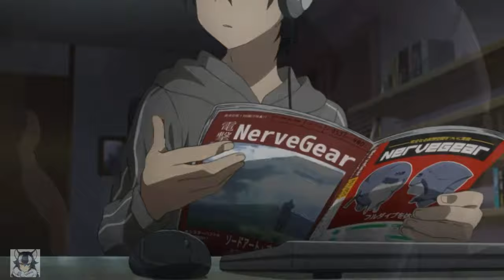(Kirito) Kirigaya Kazuto Tribute [AMV] Sword Art Online -ＤＲＥＡＭＳ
✘ SONG INFORMATION ✘
☆ Name ➼ Wolves
☆ Artist ➼ Big Sean and Post Malone
☆ Anime : BNA: Brand New Animal
☆ Discord ➼ Wolf-Senpai#6533
Server : Soon
☆ Tiktok ➼ officialwolfsenpai

✘ LYRICS ✘
Uh
Yeah, uh, that's right, uh
I was raised by the wolves (I was raised by)
I was raised by the wolves, ate 'til they full (I was raised by)
Runnin' through the night, playin' with your life
Go against the pack, that's risking your life (I was raised by)
Better play it right, yeah, you better play it right
I got loyalty in blood, I do anything for love
And everything for us (us, yeah)
Doing everything like everything ain't been too much (I'm too much)
You know my favorite time to come through for you is the clutch
Last second, what a rush, look
I'm the type to talk to the stars (I look up), straight up
These ain't tattoos, these are scars
My young dogs will tear you and the witnesses apart (straight up)
They care 'bout starving more
Than they do 'bout a charge (woah, woah, woah)
Me, I can't break a commitment (no)
I done seen people fuck up the whole team 'cause
They couldn't play they position (play your position)
Talking about they didn't mean it, bitch
You know the road to hell was paved with good intentions
I see myself in my nemesis (see)
I contemplated forgiveness (no)
I think I lost all my innocence (yeah)
All my life depend on this, this ain't no simple sucker shit (woah)
Try and steal and you get bit, that's what you motherfuckin' get
I feel safer taking risks and I can't eat this on my own life
Put my back against the wall just to see how much I've grown, dawg
Better play it right, better play it right
I was raised by the wolves, ate 'til they full
Go against the pack, that's risking your life
I was raised by the wolves (wolves), paid all my dues (dues)
Always in the game and never played by the rules (rules)
Tried to let me leave (leave), fell down to my knees (knees)
Picked myself up and turned my back to the breeze, oh-oh
Spent a milli' on a milli', mama look at me (oh)
With all these diamond chokers, man, it's gettin' hard to breathe
Now that you are family, cut some branches off my tree (wow)
But if you in my circle, know I'll always be around ('round)
Don't let me down (down)
You said you'd die for me, well, there's the ground
Ice on my wrist, ice in my veins
But it's a cold, cold world, and you can be predator, you can be prey
I was raised by the wolves, ate 'til they full (ate 'til they full)
Go against the pack, that's risking your life (risking your life)
'Cause I was raised by the wolves (by the wolves)
Ate 'til they full ('til they full)
Runnin' through the night (through the night)
Playin' with your life (with your life)
Better play it right, yeah, you better play it right (woo)

✘ TAGS ✘

sao sword art online amv amv 2020 kpop amv kyoukai no kanata heroman detective conan dc fma full metal alchemist hitsugi no chaika bts bts 2020 bts anime bts amv toradora your lie in april Shigatsu wa Kimi no Uso kaichou wa maid sama guilty crown clannad tokyo ghoul boku no hero academy free code geass shingeki no kyojin snk soul eater sword art online sao fmab vixx king bts fire save me bangtan boruto naruto shippuden sasuke sakura hinata naruto amv 2020 hd